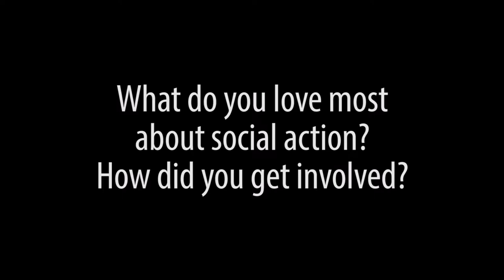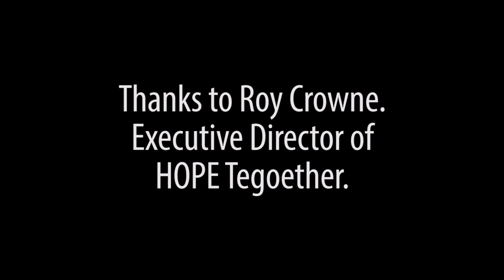8 Modes of Mission - Social Action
Welcome to the 8 Modes of Mission, a resource exploring 8 dynamics within God's mission which he invites us into: being church, evangelism, discipleship, church planting, social action, peace making, justice and creation. Each session is accompanied by a video interview with someone with experience of the mode of mission.

This week's interview is with Roy Crowne, the Executive Director of Hope Together, and previously the National Director of Youth For Christ in the UK, talking about the fifth mode: 'social action'.

A big thank you to Sarah Luckwell for editing the videos and to Pete Jennings for the graphics!

to post any comments or feedback.